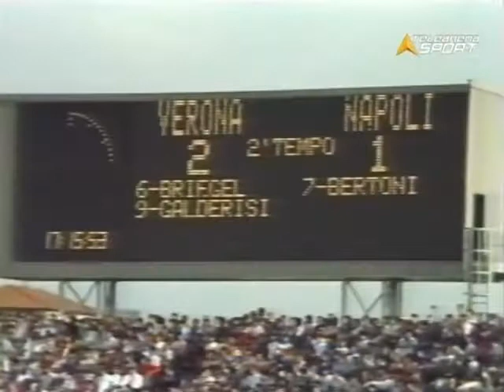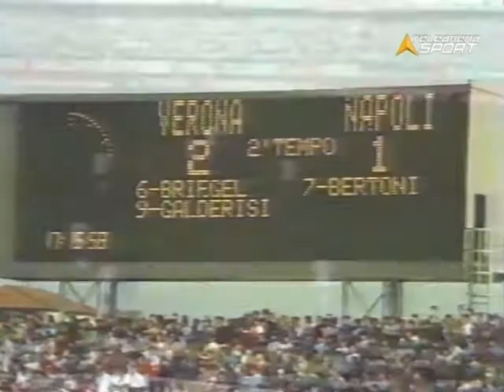Hellas Verona vs SSC Napoli 1984 - 1985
Giornata 1
Marc'Antonio Bentegodi (Verona)